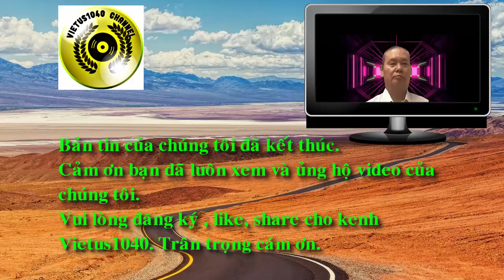TIN THẾ GIỚI NGÀY 08 THÁNG 7 NĂM 2020 || VIETUS1040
Chào mừng quý vị và các bạn đã quay lại với Kênh VietUS1040, Mục tin thế giới được thực hiện tại California ngày 08 tháng 7 năm 2020.
Hôm nay chúng tôi xin chia sẽ cùng quý vị một số tin tức thế giới được tổng hợp như sau:
Sau đây là những tin tức  -Tin nóng THẾ GIỚI ngày 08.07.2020 mà chúng tôi muốn chia sẽ như sau:
1. Cập nhật Covid-19 toàn cầu ngày 08/07/2020.
2. Mỹ khởi động tiến trình rút khỏi WHO
3. Ấn Độ rà xét lại khoảng 50 dự án đầu tư của Trung Quốc.
4. Mỹ thưởng 1,6 tỷ USD cho vaccine Covid 19 tiềm năng của Công ty Novavax
5. Nguy cơ xung đột tăng cao giữa Nhật và Trung Quốc
6. Trung Quốc tơi tả trong mưa lụt
7. Covid 19 gây biến chứng thần kinh nghiêm trọng
Sau đây là chi tiết cụ thể ...
1. Cập nhật Covid-19 toàn cầu ngày 08 tháng 07 năm 2020.
Tính tới 6h ngày 8 tháng 7, Worldometers ghi nhận toàn cầu có 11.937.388 người nhiễm bệnh viêm đường hô hấp cấp Covid-19, trong đó có 545.505 trường hợp tử vong và 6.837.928 bệnh nhân bình phục.
2. Mỹ khởi động tiến trình rút khỏi WHO.
Phát ngôn viên của Bộ Ngoại giao Mỹ ngày 7 tháng 7 cho biết sau những đe dọa hoãn khoản tài trợ 400 triệu USD hằng năm của Mỹ cho WHO và thông báo sẽ rút khỏi tổ chức này, chính quyền ông Trump ngày 6 tháng 7 đã gửi thông báo chính thức tới Tổng thư ký Liên Hiệp Quốc Antonio Guterres.
3. Ấn Độ rà xét lại khoảng 50 dự án đầu tư của Trung Quốc.
Trong bối cảnh tình hình biên giới Trung - Ấn căng thẳng, chính phủ Ấn Độ đang xem xét lại khoảng 50 dự án đầu tư liên quan đến các công ty Trung Quốc theo chính sách thẩm định mới.
4. Mỹ thưởng 1,6 tỷ USD cho vaccine COVID-19 tiềm năng của Công Ty Novavax
Một phần thưởng lớn nhất từ trước đến nay từ dự án "Operation Warp Speed", một chương trình của Nhà Trắng nhằm mục đích tăng quyền tiếp cận của người dân tới các loại vaccine và phương pháp điều trị nhằm chống lại virus corona chủng mới, gây ra bệnh COVID-19 đã được trao cho Công Ty Novavax với số tiền thưởng lên tới 1,6 tỷ USD
5. Nguy cơ xung đột tăng cao giữa Nhật và Trung Quốc.
Theo thông tin mà lực lượng bảo vệ bờ biển Nhật Bản công bố, các tàu của Trung Quốc đã đi vào khu vực cách quần đảo Senkaku mà Nhật kiểm soát - còn gọi là Điếu Ngư ở Trung Quốc - chỉ khoảng 4 km, vượt qua mức giới hạn 12 hải lý được quốc tế công nhận là thuộc chủ quyền của một quốc gia.
6. Trung Quốc tơi tả trong mưa lụt.
Tối 7 tháng 7, Đài Khí tượng trung ương Trung Quốc đã phát cảnh báo mưa to màu cam (trên thang 4 màu từ thấp đến cao: xanh, vàng, cam, đỏ). Những ngày trước, trung tâm này đã phát các cảnh báo màu xanh trong khoảng thời gian dài, rồi chuyển sang màu vàng những ngày gần đây khi mưa lớn tấn công Trung Quốc kể từ đầu tháng 6.
7. Covid 19 gây biến chứng thần kinh nghiêm trọng.
Nhóm nghiên cứu tại Đại học Cao đẳng London (UCL), Anh mô tả 43 trường hợp bệnh nhân mắc COVID-19 chịu các tổn thương não tạm thời, đột quỵ, tổn thương thần kinh lẫn các tổn thương não nghiêm trọng khác.
Tin thế giới của vietus1040 đến đây là kết thúc.
Thanks
VIETUS1040